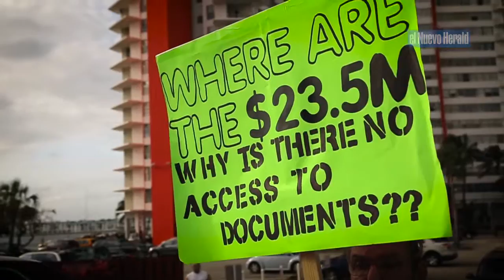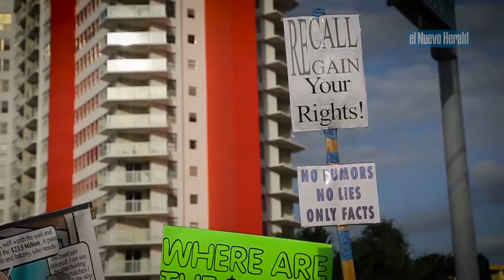Protestan por presuntas irregularidades en condominio de North Miami Beach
Un grupo de residentes del condominio Buckley Towers, en North Miami Beach, protestó el miércoles denunciando presuntas irregularidades en las elecciones de diciembre en ese complejo residencial.